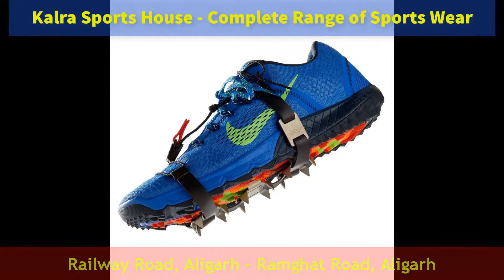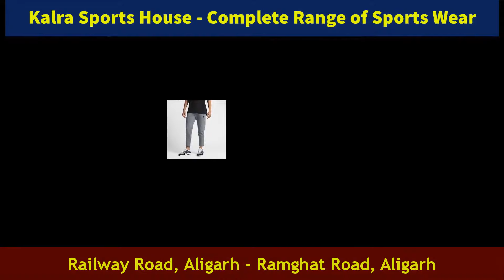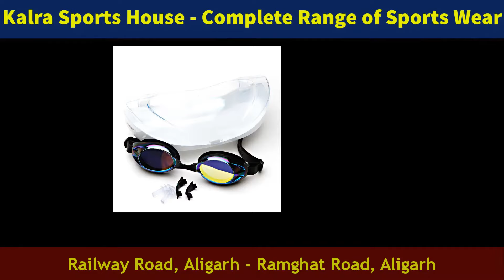Kalra Sports House Aligarh Sports Wear Shop Dealer Supplier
Address: Railway Road, Aligarh
Ramghat Road, Aligarh
Kalra Sports House is a leading dealer and supplier for Sports Wear and Sports Accessories in Aligarh.